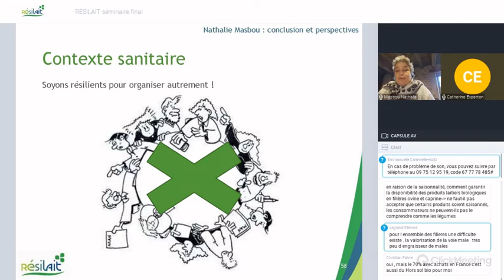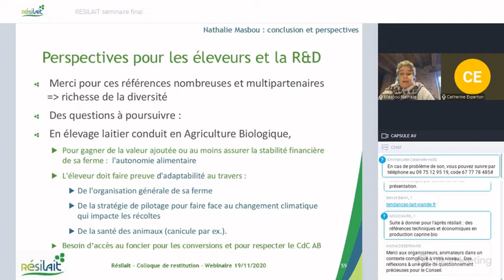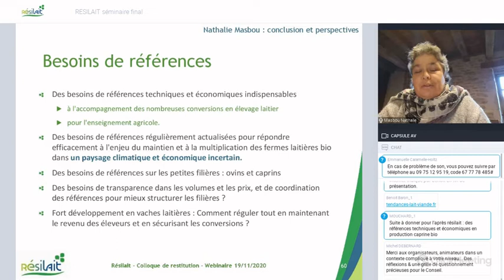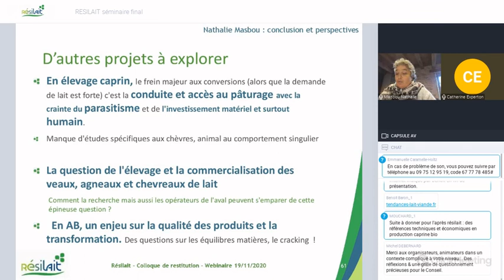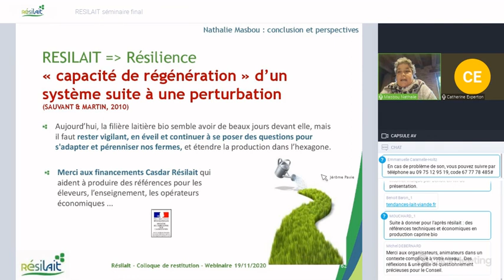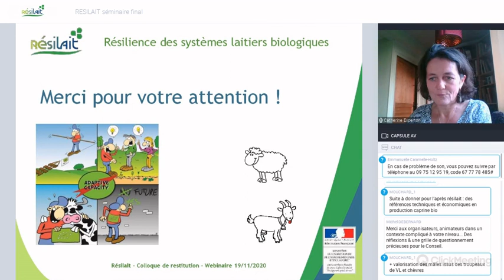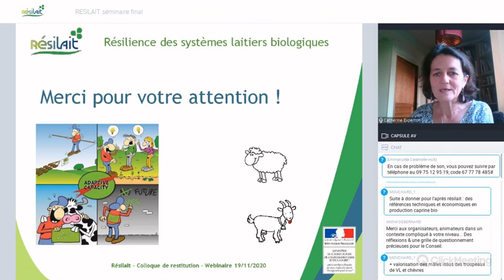Webinaire Résilait (Résilience des élevages laitiers) - Conclusion